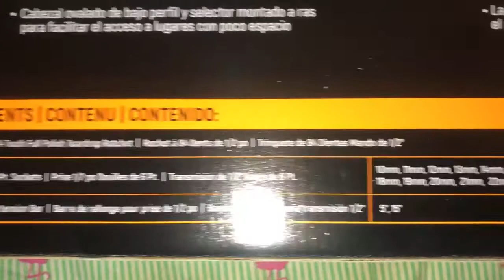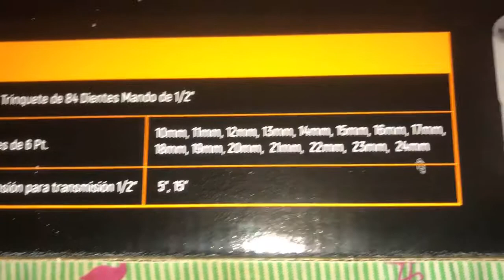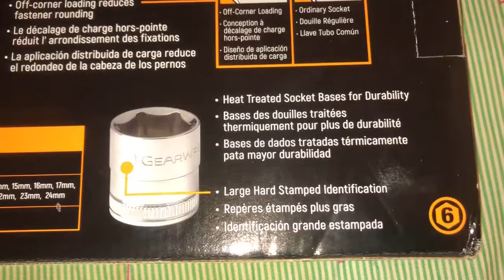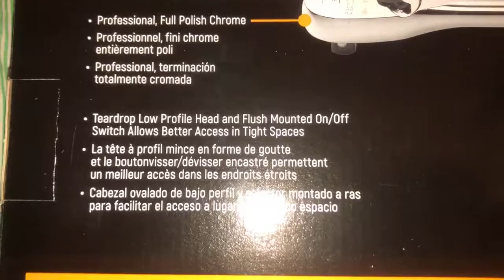Unboxing Gearwrench 18 Piece metric socket set new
Professional full polish chrome
Teardrop low profile head and flush mounted on/off
1/2 drive 84 tooth full polish teardrop ratchet
1/2 drive 6 pt. Sockets
1/2 drive extension bar
Off-corner loading reduces fasterner rounding
Heat treated sockets base
Lardge hard stamped identification
This is a unboxing of Gearwrench ratchet set
I love the product I don’t work for Gearwrench or advertising just unboxing of my new favorite mechanic set since I need 17mm-24mm for car repair.
Price $59.99 come with black plastic case.
You can buy from home depot.